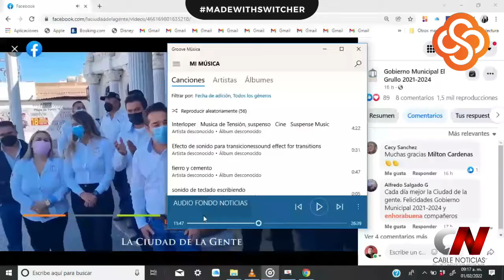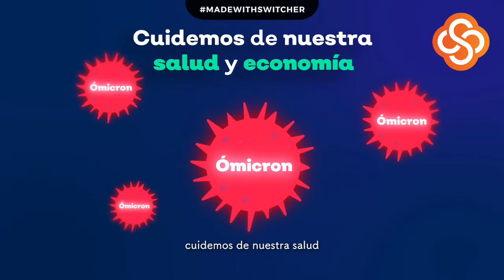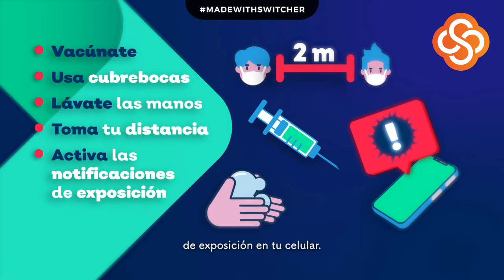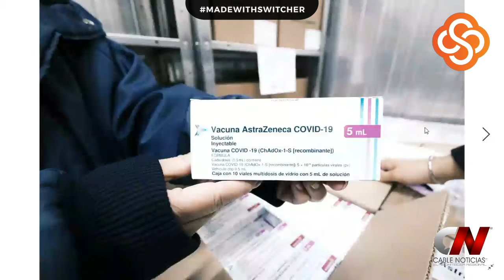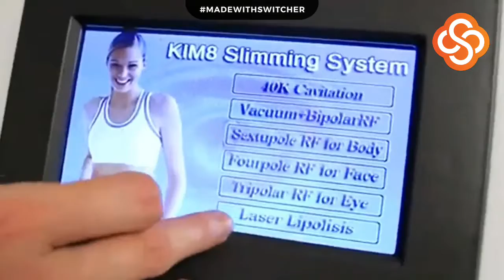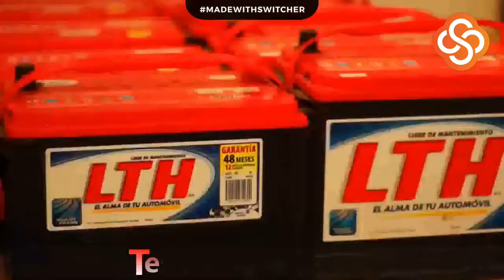Cable Noticias Jalisco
🌞Buenos días, bienvenidos a la información de hoy martes 01 d febrero del 2022
🔴 Estamos EnVivo con Kath Contreras
📰 Entérate de las noticias de la zona metropolitana de Guadalajara en la voz de Flor Quiles
🎙Las noticias de la zona sur del estado con Sergio López
🐂 Crónicas Taurinas con Arturo Vaca
📆 Solo le faltan las noticias para estar al 💯